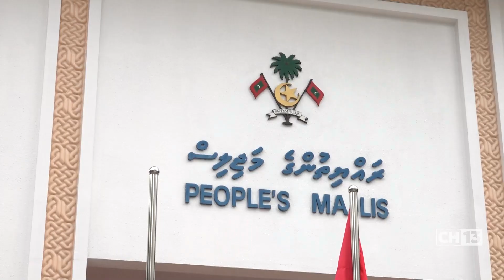Baarashu Shujau Akee Muizzuge Poteggai in Bodu Boteh !